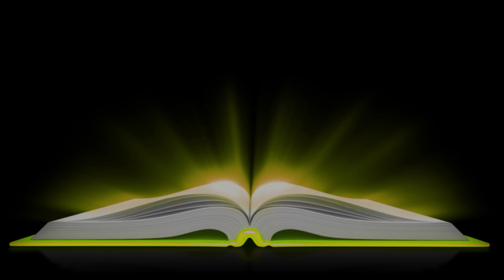IMBENI SIFA -JEFF KING FT. STEPHEN KASOLO ( Official Video lyrics ) SMS SKIZA 5704880 to 811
Tumusifu mungu : always have in mind that God can do everything for you